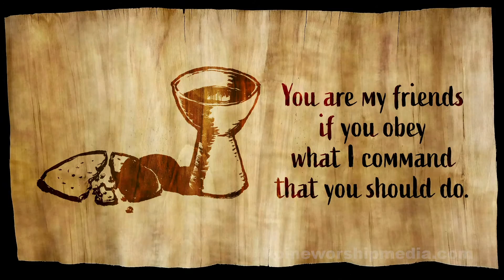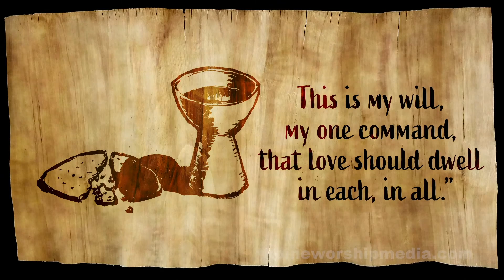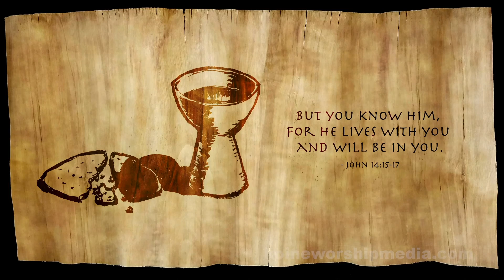This Is My Will - Christian Song with Lyrics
Like this video? You can find this, plus sheet music, audio tracks, still and motion backgrounds, presentation slides, and more

Become a member and start downloading today!

This Is My Will is a singable retelling of the Maundy Thursday experience in the upper room. The graphics emphasize the Lord’s Supper but the song is usable throughout the Church Year whenever “love” is emphasized.

Lyrics:
“This is my will,
my one command,
That love should dwell
among you all.
This is my will, that you should love
As I have shown

can any have
Than that one die
to save his friends.
You are my friends if you obey
What I command
that you should do.

"I call you now
no longer slaves;
No slave knows all
the master does.
I call you friends, for all I hear
My Father say,
you hear from me.

"You chose not me,
but I chose you,
That you should go
and bear much fruit.
I chose you out that you in me
Should bear much fruit
that will abide.

"All that you ask
my Father dear
For my name's sake
you shall receive.
my one command,
in each, in all.”

of Geoffrey Chapman, a Division of CassellTune: Gaelic melody, c. 19th century

Text: James Quinn, b. 1919

Start downloading It really is that easy.

Lyrics: